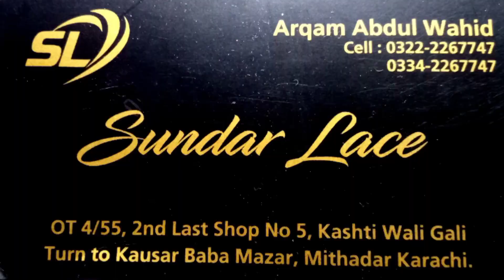Fancy Lace Wholesale Market In khi | Indian, China, Lace | Fancy Laces Huge Variety | Hand Work Lace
Assam-O-Alaikum viewers I am your friend Waqas ( Waqas Bhatti My Channel)lace Cheap Price Huge Fancy All Variety lace discount Varieties & All Varieties.

Address= Shop # OT 4/55, 2nd Last Shop No 5, Kashti Wali Gali Turn to Kausar Baba Mazar, Mithadar Karachi. City, Pakistan.

Arqam Abdul Wahid  =   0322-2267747/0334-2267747   (whatsapp)

Sundar Lace Shop { location }

WHOLESALE LACES & All VARIETIES.

China fancy button#Brooches collection
suits metal button#Latest Tassels and laces Designs 2022
China Lace#Mirror
Indian Lace#COTTON LACE
Shesha Lace#Indian fancy button
Metal fancy button pati designed
golden metal button
copper metal button
Milky Lace#Fancy metal button
crystal buttons
top stylish buttons desgined
sitara lace#top-man lace button
plastic button#MIRROR BURRON
Milky Lace#Ribbons Laces
Fancy Laces#Moti Lace
ladies fancy button pati style
Lace Wholesale Market Karachi
metal buttons for girls
indian fancy buttons
Mirror Lace#U Lace#Samosa Lace
Indian Lace#fancy button
U Lace#Wholesale Laces
Latkan Lace Design
Lace Designs
dubai Lace#New tassel Design
Handmade Lace